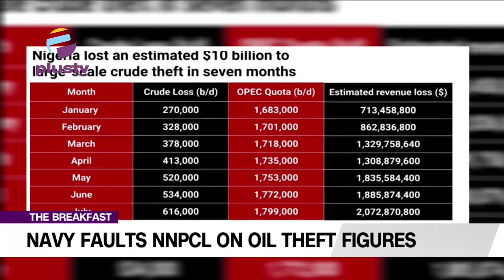Navy Faults NNPCL On Oil Theft Figures | THE BREAKFAST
Gbolohan Olojede, Oil& Gas Analyst, Joined Us To Discuss